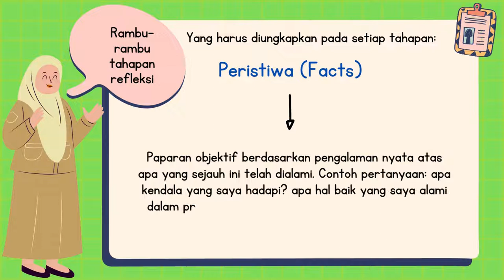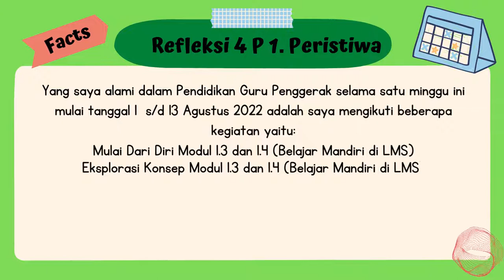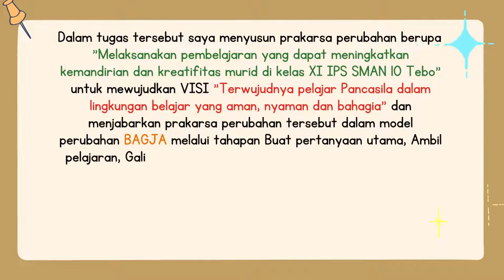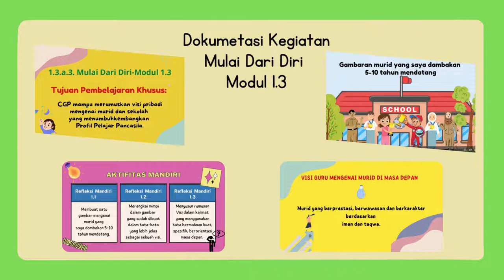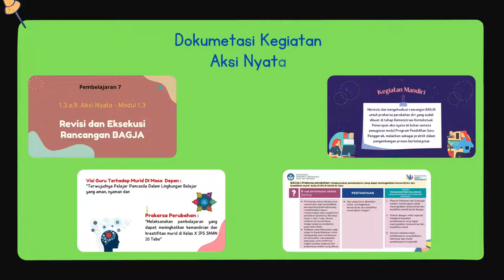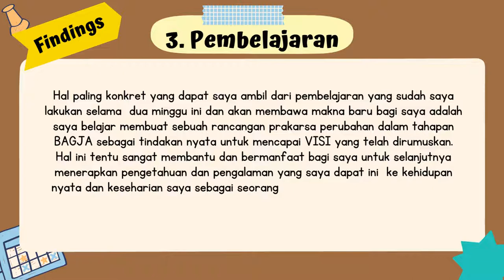Refleksi Dwimingguan 1 Agustus 2022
Video Refleksi Dwimingguan 1 Agustus 2022 Pendidikan Guru Penggerak Angkatan 5 karya Faryanti,S.Pd. CGP dari SMAN 10 Tebo Provinsi Jambi yang dibuat dengan aplikasi canva.com dan audio Mars Guru Penggerak